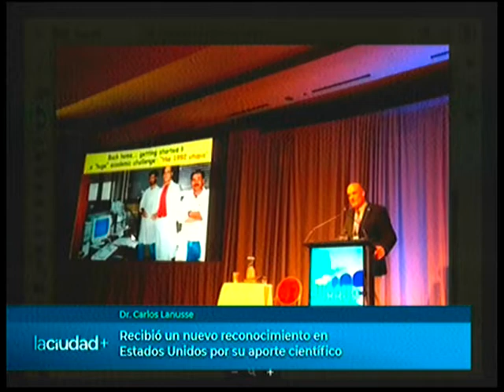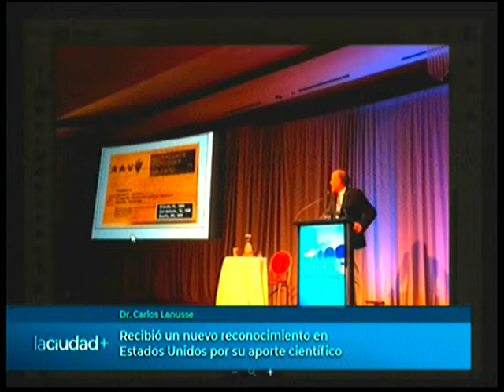Nuevo reconocimiento al Dr Carlos Lanusse